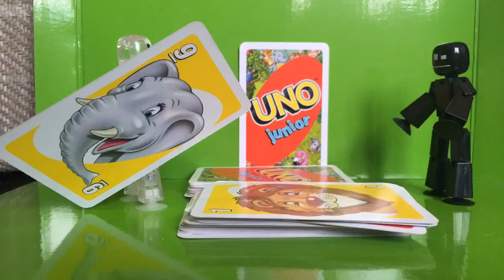Stikbot’s playing uno